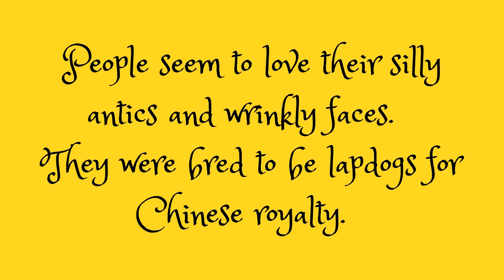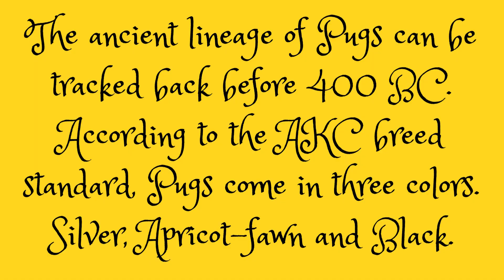Meet Gus !!!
Khloe the Chiweenie spreading love & joy.  We also have important dog information videos too.